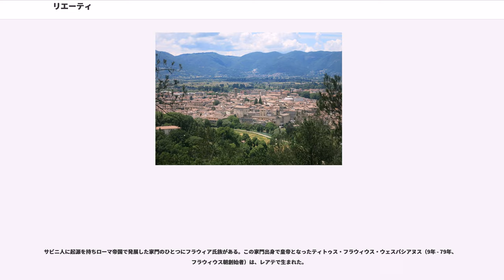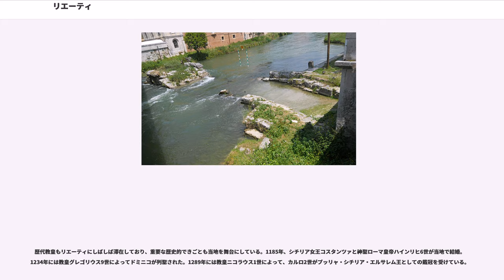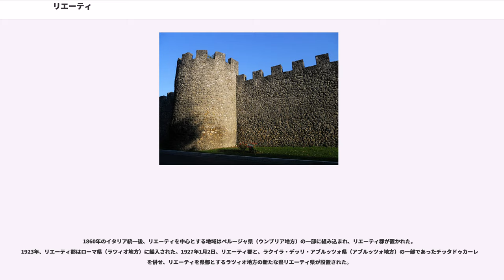リエーティ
リエーティ（）は、イタリア共和国ラツィオ州にある都市で、その周辺地域を含む人口約4万7000人の基礎自治体（コムーネ）。リエーティ県の県都である。

リエーティ県中部に位置するコムーネ。テルニから南東へ約25km、ラクイラから西へ約45km、アヴェッツァーノから北西へ約63km、州都・首都ローマから北北東へ約63kmの距離にある。
隣接するコムーネは以下の通り。括弧内のTRはテルニ県所属を示す。

古代にはレアテ () と呼ばれ、ローマ人が勃興するより以前からサビニ人の主要な都市のひとつであった。

伝説によれば、ローマの建国者ロムルスはサビニの女たちの略奪を行った。ローマ人とサビニ人の間に戦争が起こったが、最終的にサビニの女たちが両軍の間に入って停戦した。サビニ人の王ティトゥス・タティウスがロムルスとローマを共同統治することとなり、ローマ人とサビニ人の共存の歴史が始まった。サビニ人はローマのクイリナーレの丘に移り住んだという。

紀元前290年、マニウス・クリウス・デンタトゥスに率いられたローマによって、サビニ人の反抗は最終的に平定された（第三次サムニウム戦争）。レアテは、アドリア海からアペニン山脈を越えて塩をローマに運ぶ道（サラリア街道）を扼する、初期のイタリア交通の要衝となった。レアテや（現在のラクイラ近郊にあった都市）の多くの土地が没収されてローマ人に分配された。サビニ人には投票権を除くローマ市民権が与えられた。紀元前268年にサビニ人は完全な市民権を獲得し、新たに相殺された2つの部族（トリブス）、すなわち Velina と Quirina に組み込まれた。

この地域にはヴェリーノ川が広大な湖を形作っていたが、クリウス・デンタトゥスは、ヴェリーノ川からネラ川に水を落とすことで湖を干上がらせ（このときに作られたのがである）、肥沃な平野を出現させた。ローマの慣習に従い、土地は正方形に区画され分配された。レアテの町も典型的なローマの都市設計（たとえば、二つの直交する道路が都市の幹線となるなど）によって再編と開発を受け、強力な防壁が築かれた。ヴェリーノ川を越える石橋が建設され、またサラリア街道からレアテの南門に直接荷物を運び込むための高架橋が築かれた。

ローマ時代のレアテには、その肥沃な土地や有用な資源、特徴的な環境（浮島や、地下に空洞のある地形など）のために、多くのラテン語文献が言及している。たとえばキケロは、湖の排水後に生じたレアテとインテラムナ（現在のテルニ）との緊張を描写しており、また友人がこの平野に所有する邸宅（ヴィッラ）についても言及している。

サビニ人に起源を持ちローマ帝国で発展した家門のひとつにフラウィア氏族がある。この家門出身で皇帝となったティトゥス・フラウィウス・ウェスパシアヌス（9年 - 79年、フラウィウス朝創始者）は、レアテで生まれた。

レアテ生まれのマルクス・テレンティウス・ウァロ（紀元前116年 - 紀元前27年。「レアテのウァッロ」とも呼ばれる）は、詩人・著述家として著名であり、博学の父として知られる。

西ローマ帝国の崩壊後、リエーティは蛮族による破壊を受けたが廃絶することはなく、ランゴバルド人による支配（ランゴバルド王国）のもとではガスタルドが置かれ、スポレート公国の一部となった。フランク人の支配のもとでは、伯爵領の首府であった。9世紀から10世紀にかけてはサラセン人によって、1149年にはノルマン人のシチリア王ルッジェーロ2世によって略奪を受けた。

都市はローマのコムーネの助けを借りて再建された。1198年からは独自のを置いた自由都市で、グエルフ寄りであった。

歴代教皇もリエーティにしばしば滞在しており、重要な歴史的できごとも当地を舞台にしている。1185年、シチリア女王コスタンツァと神聖ローマ皇帝ハインリヒ6世が当地で結婚。1234年には教皇グレゴリウス9世によってドミニコが列聖された。1289年には教皇ニコラウス1世によって、カルロ2世がプッリャ・シチリア・エルサレム王としての戴冠を受けている。

教皇がアヴィニョンに移動すると（アヴィニョン捕囚）、リエーティはナポリ王国によって征服され、都市内部では教皇派と皇帝派の抗争が激化した。1354年、枢機卿アルボルノスによってリエーティは取り戻され、その後教皇領内でアルファーニ家 (Alfani) の封建支配下に置かれた。リエーティ周辺の平野の排水は数世紀にわたって続いたが、これは隣接するテルニ...